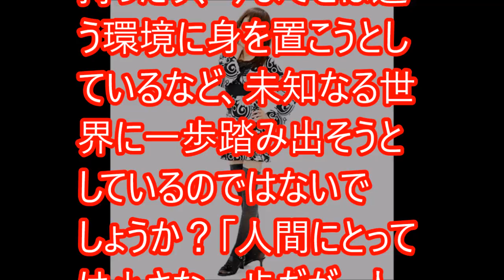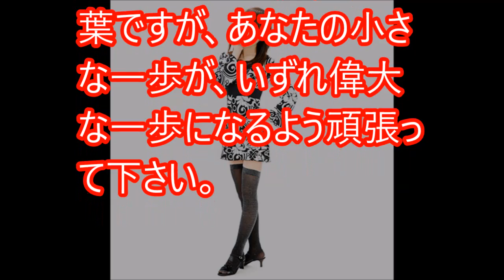0032 【心理テスト】女性の○○であなたの好奇心の対象がわかる！？【相互登録】